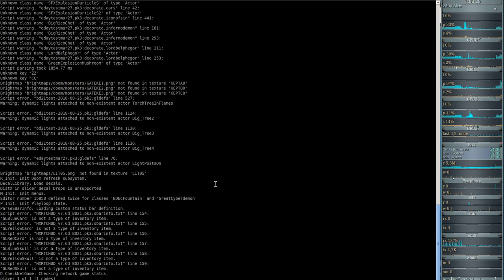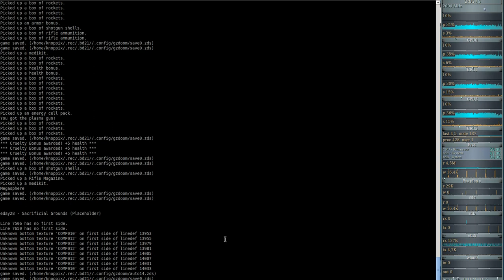Brutal DooM 2018 Extermination Day (gzdoom) #27 - Cathedral (WIP)